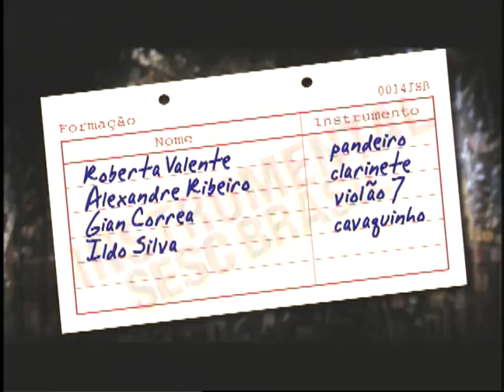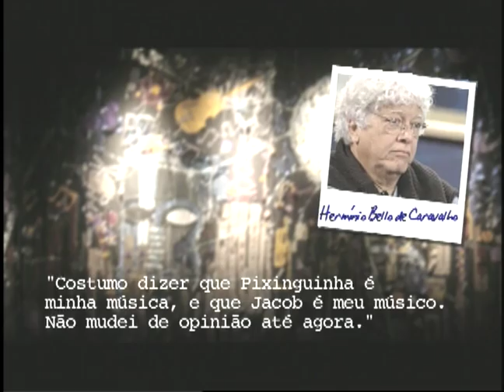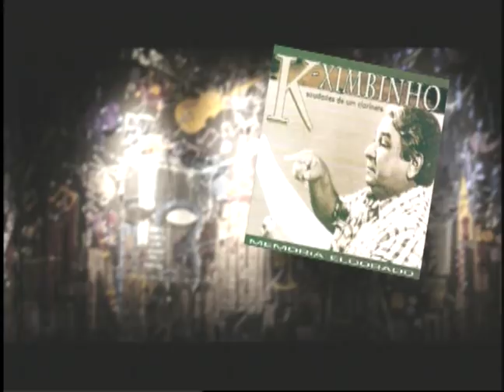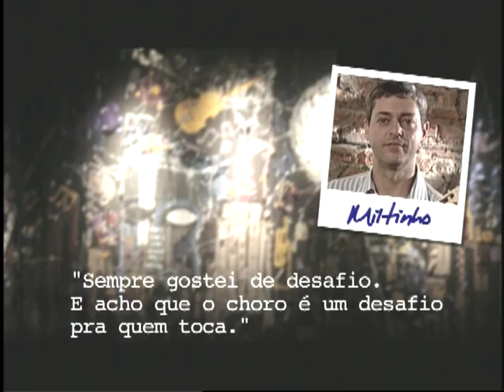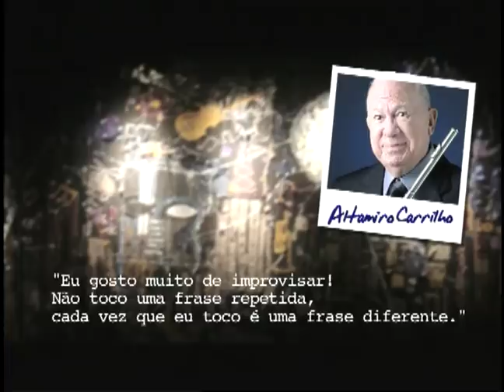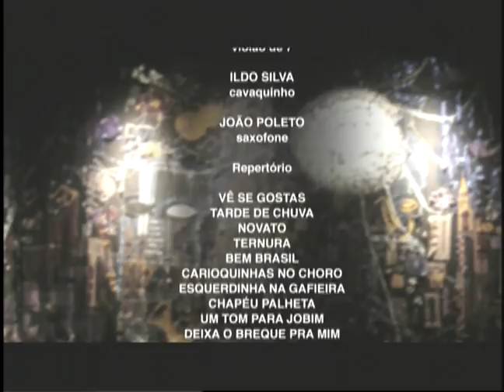Ó do Borogodó | Programa Instrumental Sesc Brasil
O grupo foi formado para se apresentar semanalmente no bar 'Ó do Borogodó', em São Paulo. No repertório estão choros de autores tradicionais como Bonfiglio de Oliveira, Pixinguinha e Jacob do Bandolim, além de autores contemporâneos como Laércio de Freitas, Altamiro Carrilho, Zé Barbeiro e Paulinho da Viola. O primeiro CD do grupo, de 2007, é um tributo a Altamiro Carrilho, com a participação especial do flautista. Formado por Gian Correa (violão), Ildo Silva (cavaquinho), Alexandre Ribeiro (clarinete) e Roberta Valente (pandeiro).

Ficha técnica:
ROBERTA VALENTE
pandeiro

ALEXANDRE RIBEIRO
clarinete

GIAN CORREA
violão de 7 cordas

ILDO SILVA
cavaquinho

Repertório:
0:54 - VÊ SE GOSTAS (Waldir Azevedo)
6:20 - TARDE DE CHUVA (Paulo Moura)
11:03 - NOVATO (Esmeraldino Salles e Osvaldo Colagrande)
17:05 - TERNURA (K-Ximbinho)
24:37 - BEM BRASIL (Altamiro Carrilho)
28:04 - OS CARIOQUINHAS NO CHORO (Altamiro Carrilho)
33:56 - ESQUERDINHA NA GAFIEIRA (Altamiro Carrilho)
37:22 - CHAPÉU PALHETA (Toninho Ferragutti)
41:50 - UM TOM PARA JOBIM (Sivuca)
45:56 - DEIXA O BREQUE PARA MIM (Altamiro Carrilho)

TUKASON

ANTÔNIO APARECIDO ALVES

RENATO VATEZECK

RICARDO VATEZECK

WANDERLEY ANTÔNIO DE BARROS

DIEGO KARMANN
RENE GUARILA
CARLOS TRAVAGLIA

Câmera
ZÉ ELIAS

CARLINHOS

Motorista
SÉRGIO VANELLA

Cenografia
ZÉ CARRATU

ROBY BRANT

JÚLIO BOAVENTURA

Produção
BRUNA BEGLIOMINI

Pesquisa
CLAUDIA ORTIZ

IGOR DELION

PATRICIA PALUMBO

MARCELO AMIKY

Direção Artística
MAX ALVIM

Direção Geral
CARLOS ZEN

Coordenação de Manutenção
CARLOS HUMBERTI

TITO LIVIO
RENATO YOSHINAGA

MÔNICA CARNIETO
SÉRGIO PINTO

Gerente Adjunto
PAULO CASALE

SESCTV
Produção

REGINA GAMBINI

IVAN GIANNINI

Realização
SescTV